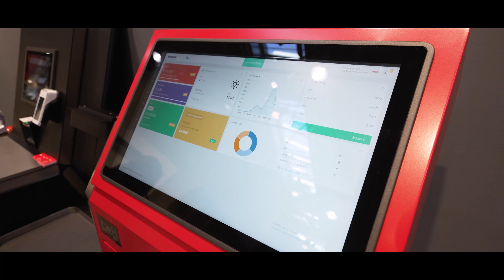GÖKÇELİK EN YENİ ÜRÜNLERİNİ EUROSHOP 2023 FUARINDA TANITTI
5 gün süren fuarda bu yıl da standıyla yerini alan Gökçelik, ürünleri ile ilgi odağı oldu. Fuar boyunca yeni ürünlerini tanıtan Gökçelik özel stand tasarımı ile de ziyaretçi akınına uğradı. Gökçelik AR-GE ve Tasarım ekibi tarafından teknoloji, estetik ve ergonomi odaklı üretilen Kendinden Ödemeli Kasa ve daha fazla raf kullanımına imkan veren Tekli Arka Pano ürünleri ile Premium Tekstil Mağazası Konsepti profesyonel ziyaretçilerden tam not almayı başardı.